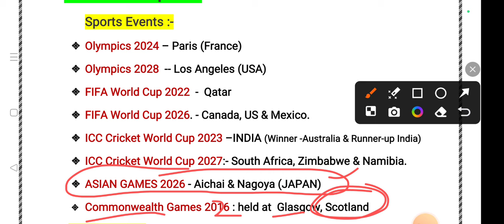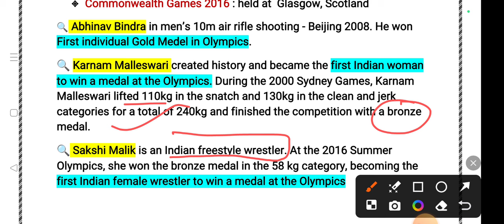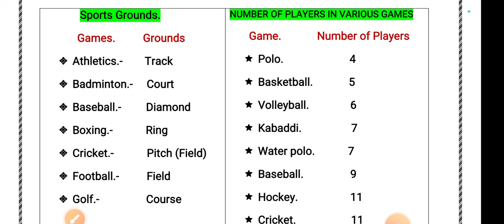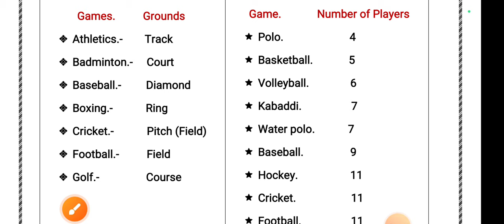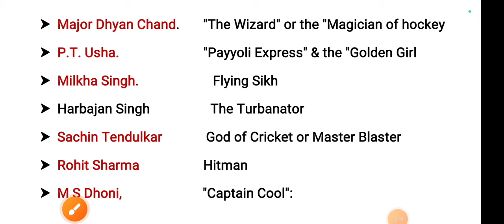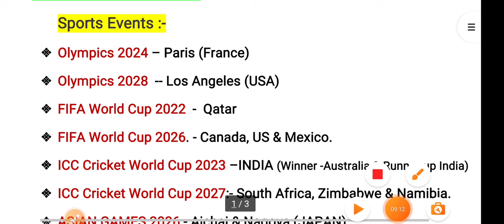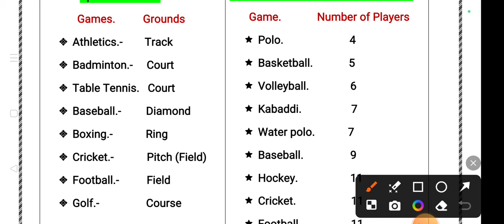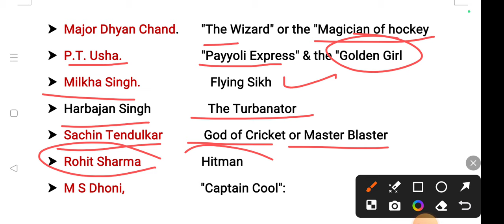World of Sports JKP CONSTABLE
Jkp Constable world of Sports,
Sports JKP Constable, sports current affairs,

Lec-04 Junior Assistant J&K & Ladakh High Court
Mock Test -03 Jobs Related Awareness || J&K High Court Mock Tests
jkexamMock Test -03 Jobs Related Awareness || J&K High Court Mock Testscraker
Indus Water Treaty
Junior assistant high court
Junior Assistant High Court syllabus
Forms of Government JKP constable
Democratic institutions
National Awards (Sports, Adventure & literature)
Awards (Sports, Adventure & literature)
Junior assistant high court computer certification
Junior assistant high court history
History of j&k high court
History of j&k and Ladakh high court

#1 GK with Special Ref to J&K || Fairs & Festivals of J&K
GK with special ref to jk
GK with special ref to j&k
GK with special ref to Jammu and Kashmir
Fairs and festivals of Jammu and Kashmir
Fairs and festivals of j&k
🔍Patwari Notes

Practice Set- 01 || GK of Patwari, JA, JKP SI, JK POLICE STATION, NT